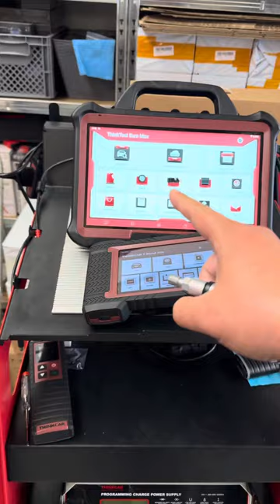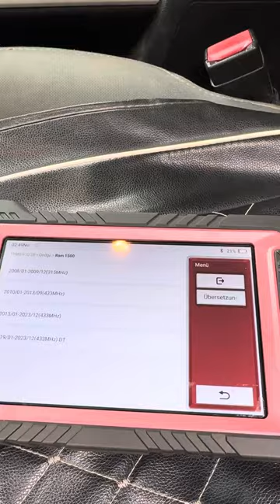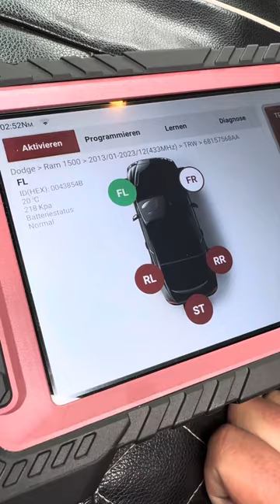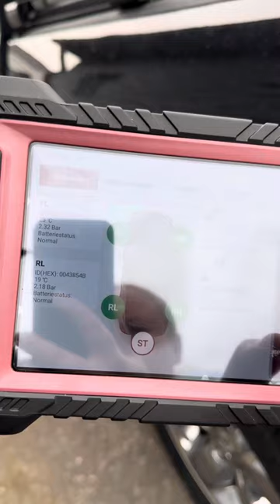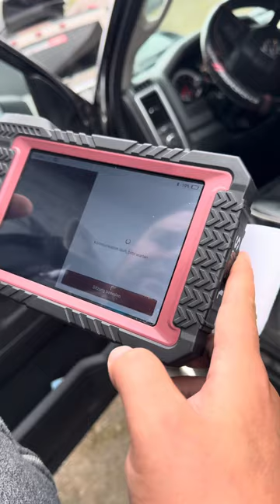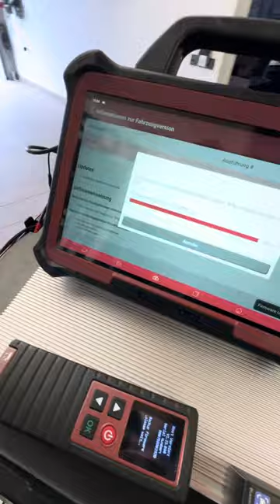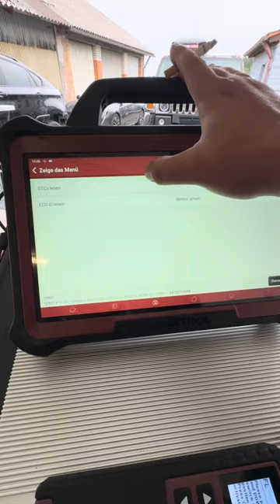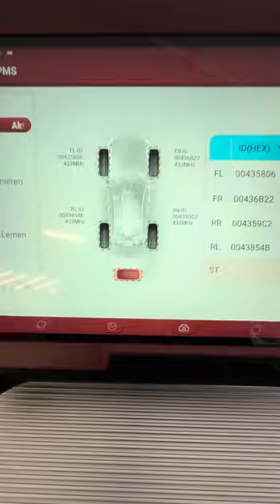Reifendrucksensoren anlernen RDKS TPMS von Thinkcar und MittmannLive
Wo findet Ihr Diagnosegeräte zu einem fairen Preis und dem besten Support?

🎥 Willkommen bei MittmannLive! Wir sind begeistert, dass Sie Teil unserer Community werden möchten. Auf unserem YouTube-Kanal dreht sich alles um das, was uns bewegt - Autos, Gadgets, Werkstatt und Diagnosegeräte. Wir teilen mit Ihnen unsere Leidenschaft und Erfahrungen und geben Ihnen einen Einblick in unsere Welt. Ob Sie ein Auto-Enthusiast, ein Fan von Gadgets oder einfach an den Innenleben von Werkstätten und Diagnosegeräten interessiert sind - bei MittmannLive werden Sie garantiert fündig. Wir freuen uns auf Sie!

📍 Vertreten durch:
Michael Mittmann
Wiesenhofweg 142
72290 Loßburg

Verantwortlich für den Inhalt nach § 55 Abs. 2 RStV:
❇️ Michael Mittmann